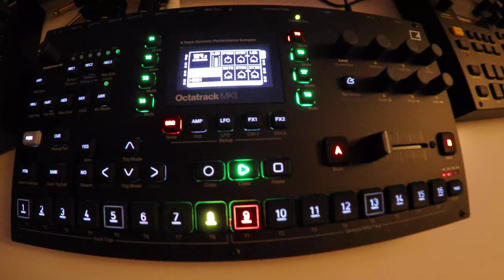first try SCENES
My first attempts with SCENES
Elektron Octatrack
It's amazing how quickly you get great results.

Mein Setup:
Mischpult mit USB/Audio Interface